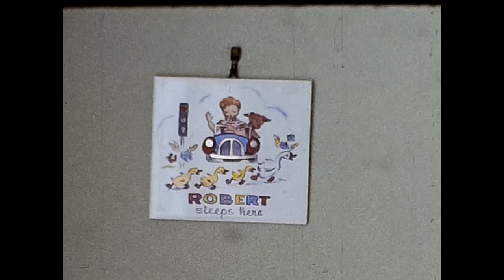Hanna's of Sydney - The Early Years 1964 - 1966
Home movies in Australia Circa 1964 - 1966
Filmed locally in the Sutherland Shire, Sydney and Down in Cobram Northern Rural Victoria at relatives orchards.